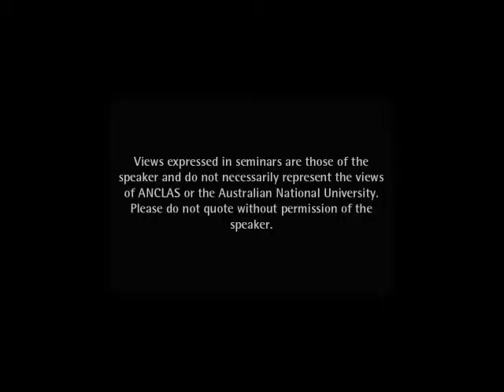Promoting 'American' Democracy - Guy Emerson [Shifting Sands Conference 2011]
[PUBLIC LECTURE 2011]  ANCLAS Conference 2011 - Latin America and The Shifting Sands of Global Power

Since the introduction of the Monroe Doctrine Latin America has been seen as the preserve of the United States, a region subject to whims of Washington, beholden to the financial markets of New York. This pattern held throughout the Twentieth Century, with US direct and covert intervention playing a critical role in numerous unscheduled regime changes. Economic fortunes rode on the appraisal of US government technocrats and their quiet whispers to colleagues at the IMF, World Bank and on Wall Street. Today, the reality is somewhat different. The US still matters, but it no longer dominates. Benediction from Washington is no longer an essential political good (or curse). Regional economies continue to look North, but they also increasingly turn to neighbouring countries and new markets to the East and throughout the South. The result is a change in the international influences on Latin America and a corresponding shift in how regional countries see themselves inserted into the international system. Moreover, there is no one, set approach in Latin America to the emerging global system. Different countries throughout the region are approaching the new regional and international realities in different, disparate and sometimes competing ways.

The purpose of this conference is to look at the new possibilities for international insertion facing countries in Latin America. Reports from the UN Economic Commission for Latin America and the Caribbean, the World Bank, the IMF and the OECD are consistently pointing to the sustained economic growth in the region. Economies are for the most part strong, experiencing the Global Financial Crisis as a speed bump, not a catastrophe. Foreign direct investment is pouring into the region and, perhaps more interestingly, flowing freely within it and back out to the global South. The questions that thus arise are who are the drivers in this change, what does it mean for US-Latin American relations, what does it mean for existing regional arrangements, and what sorts of opportunities does this present for Australia?